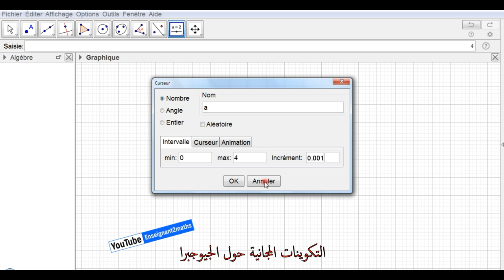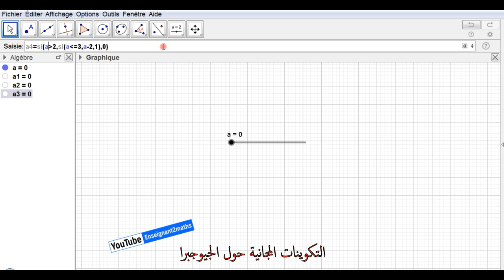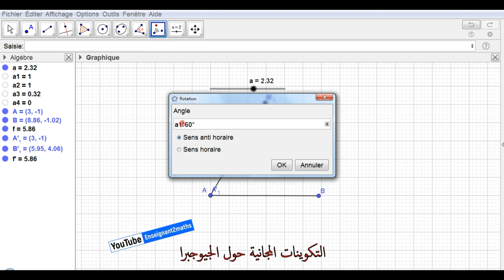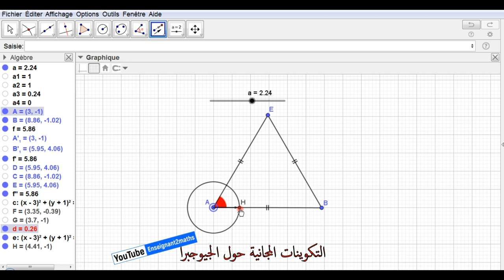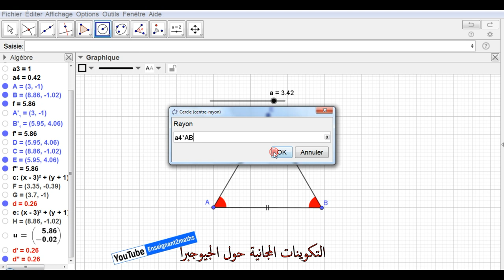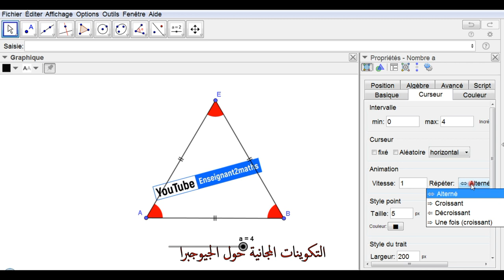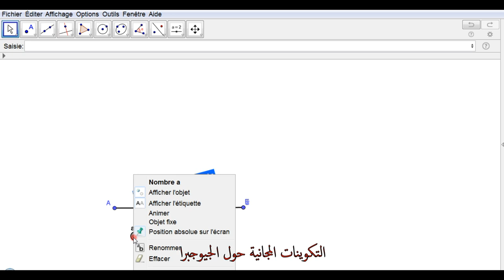Formation GeoGebra : Création d'une animation portant sur les angles du triangle équilatéral.